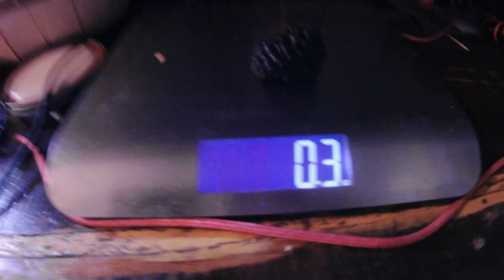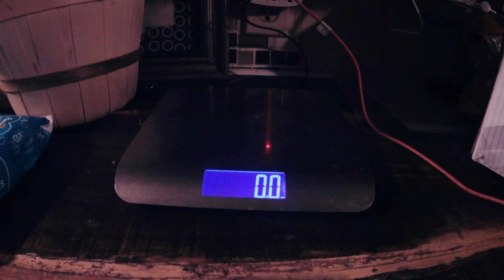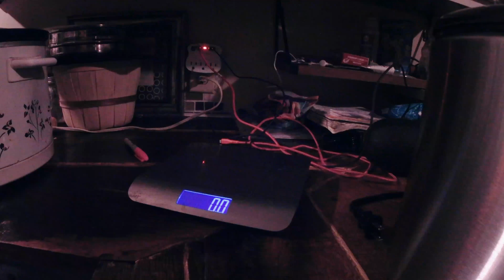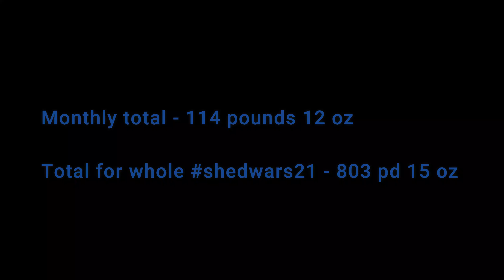Shedwars21: September weigh in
September weigh in that our family will eat